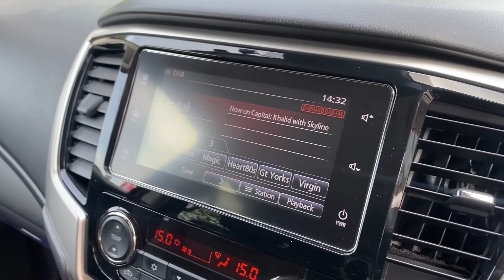Mitsubishi L200 2.2 DI-D DC Barbarian X Auto 4WD